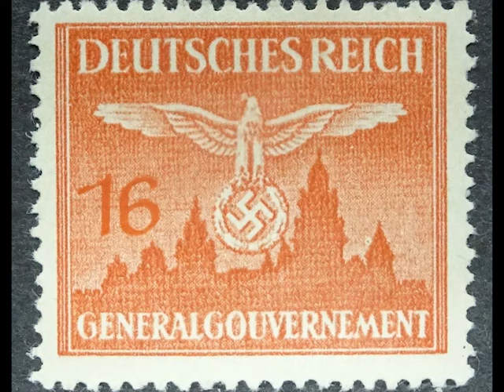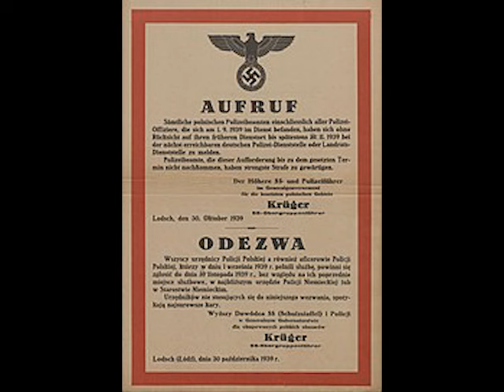1939, ноябрь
Генерал-губернаторство. Приказ № 154 адмирала Деница. Начало советско-финской войны. Майнильский инцидент.